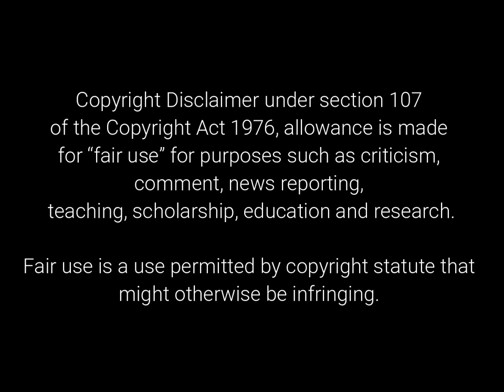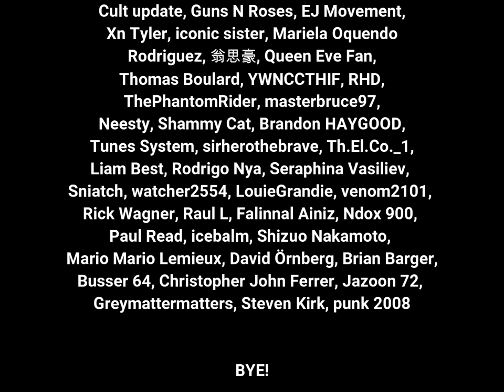Old School Music Guy reacts to: Jinjer - Pisces (reaction video)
Episode #37: Jinjer - Pisces

Old guy looking to modernize his music playlist reacts to newer music videos.  Comments and Suggestions are very much appreciated!